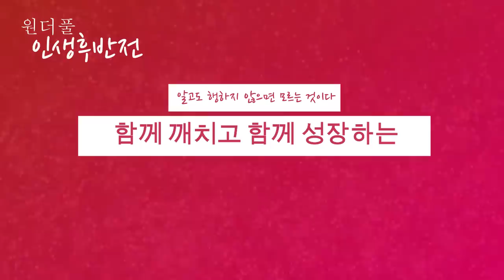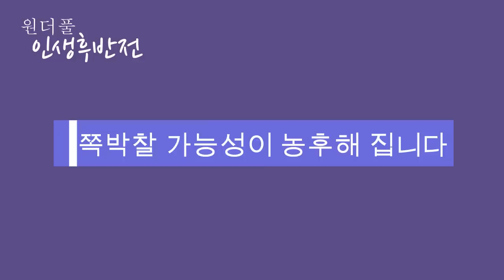노후준비 한답시고 투자하면 쪽박차는 3곳 - 원더풀 인생후반전